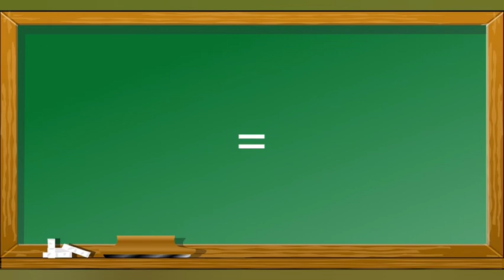Como escrever Mesquita em Inglês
Esse vídeo mostra como escrever Mesquita em inglês para o aprendizado de pessoas que queiram aprender palavras em inglês .